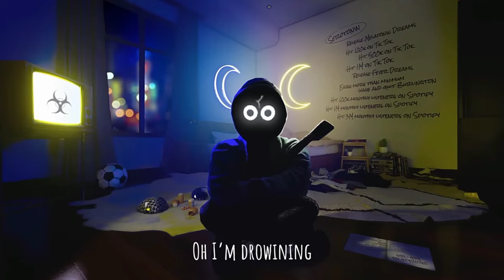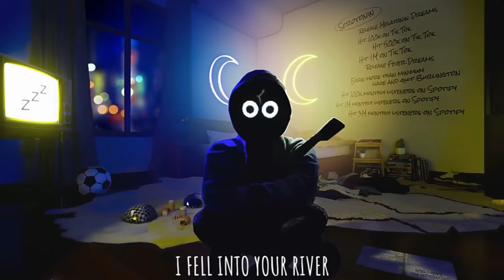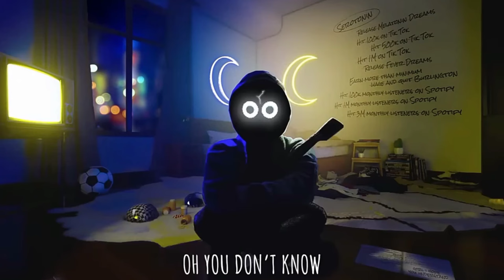♪ BoyWithUke - Toxic 👿 (Two Sounds Mashup) [6M/MV]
My Friends is Toxic :(
©️ This Video Was Edited (Authorized)

Video Notes :
⚠️ This song have copyrighted, Don't use on your video!
If You Like This Mashup Music

Original Music🎵
🎶 BoyWithUke - Toxic

♪ 6M/MV (6/Feb Made Music Video) :
6M/MV is a Edit Music Video's Podcast
The Music Video to be Edited and CANNOT be Exactly the Same as The Original Videos or Musics.

⚠️ All Music Video Was Authorized, Have No Infringing Copyright.
⚠️ Must be Approved by The Editor or Original Author to Reproduced,
Make Sure You are NOT Infringing Copyright.

The 10th 6M/MV.